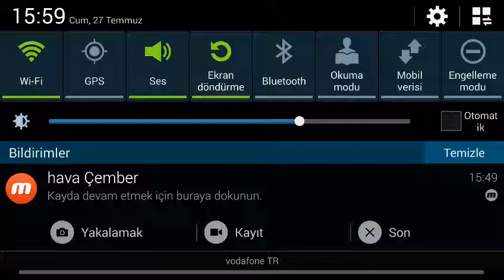CAMPAIGN(Glory Of Generals) Axis Oynanış Operation Weserubung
Android de strateji oyunları çekiyorum.

 World conqueror4,Europanwar4,europanwar6,gloryofgeneralspacific,worldconqueror4mod,worldconqueror3,worldconqueror4modindir,europanwar5,gloryofgeneralscampaign,worldconqueror4modnasılindirilir,minecraftpocketedition,europanwar6Ottoman,europanwar6campaignsworldconqueroroyna